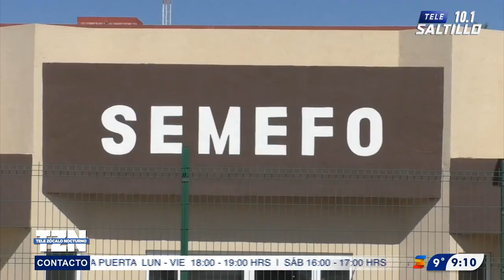Interrumpen velorio y sacan el cuerpo por un error administrativo en Saltillo